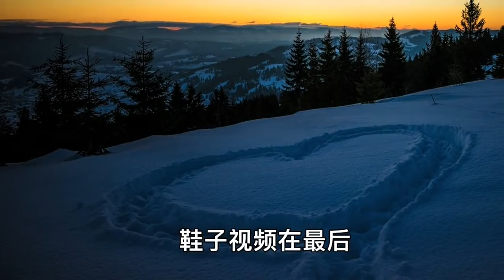老肖终于准备开工了！小美减肥又有新举措，她给自己做了啥减肥餐【郑小美vlog】